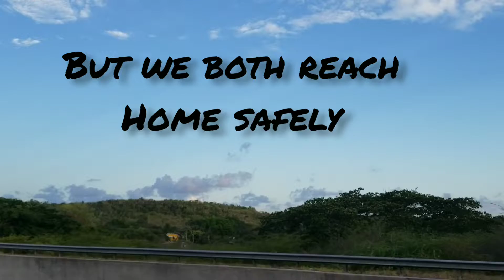YOUTUBER LINK UP: Traveling to Clarendon after the lockdown | Active Chupsie| Unique1 Lilly